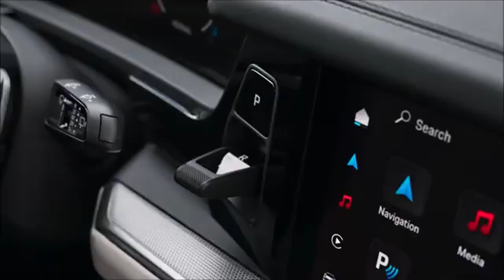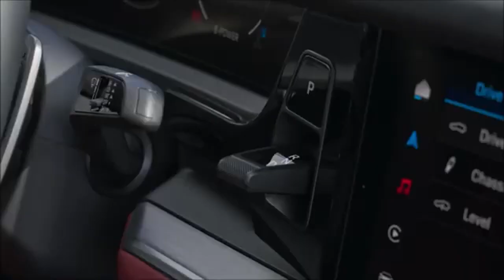Novo Porsche Cayenne 2024